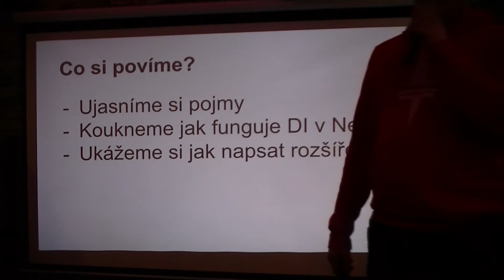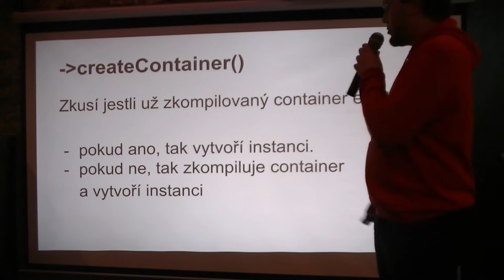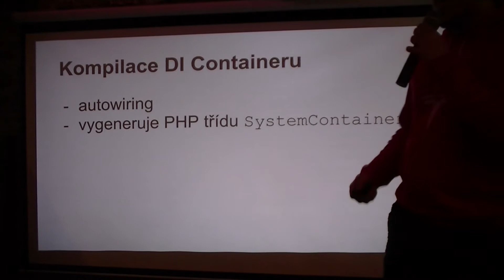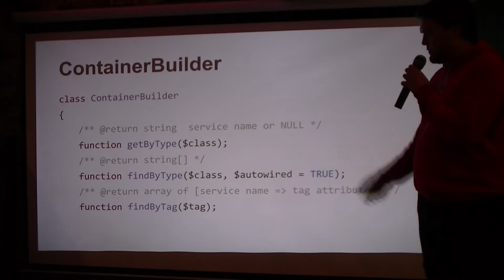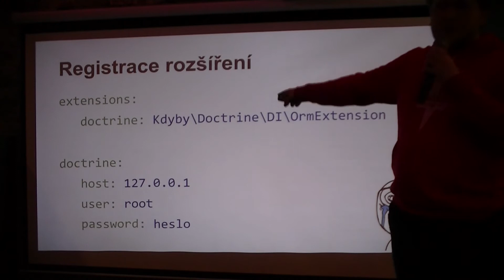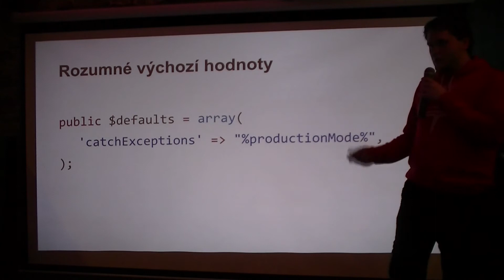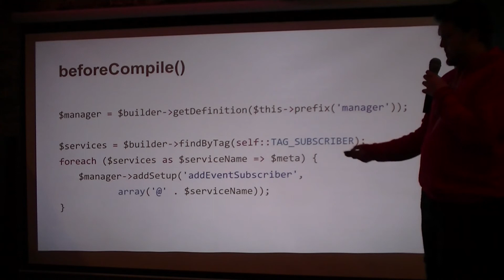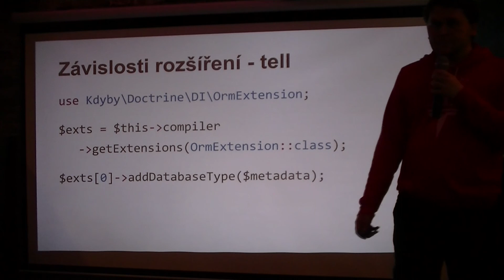Nette Framework: how to compile an extensible DI Container (Czech)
At Brno PHP February 2015 meetup by Filip Procházka